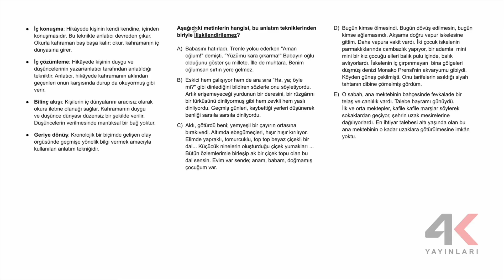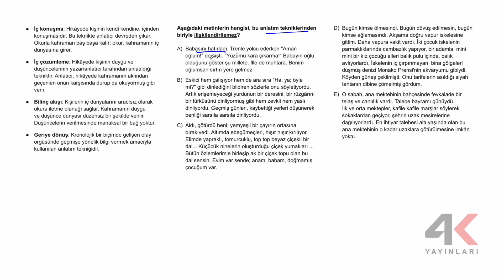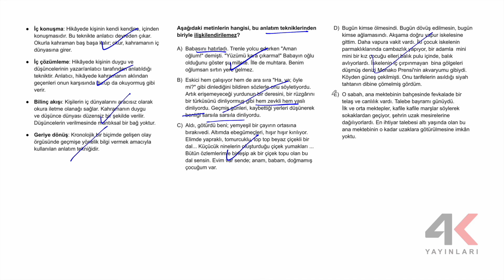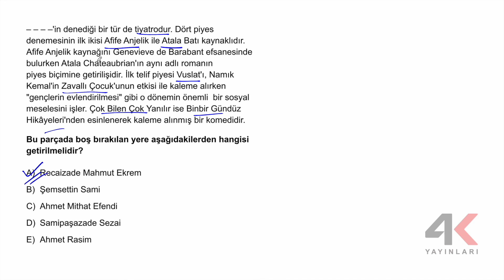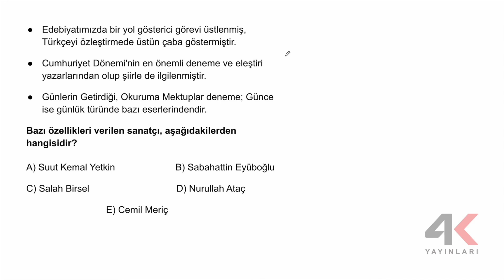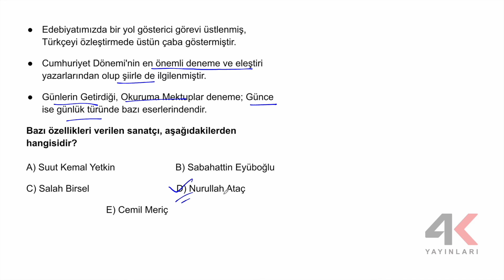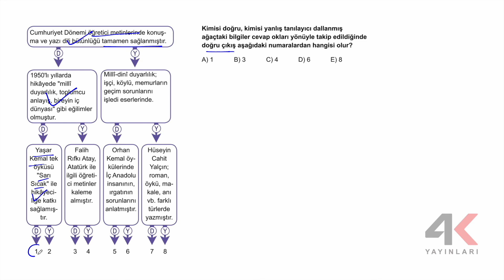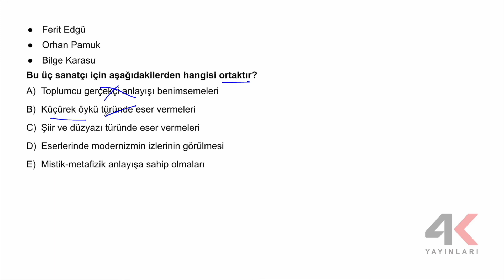AYT EDEBİYAT SORU BANKASI Bölüm 14 Test 01 Soru Çözümleri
🎞 Soru Listesi
▶ 00:00:00 Bölüm
▶ 00:00:00 Soru 1
▶ 00:05:16 Soru 2
▶ 00:07:13 Soru 3
▶ 00:08:10 Soru 4
▶ 00:08:44 Soru 5
▶ 00:10:05 Soru 6
▶ 00:11:07 Soru 7
▶ 00:11:28 Soru 8
▶ 00:12:28 Soru 9
▶ 00:13:44 Soru 10